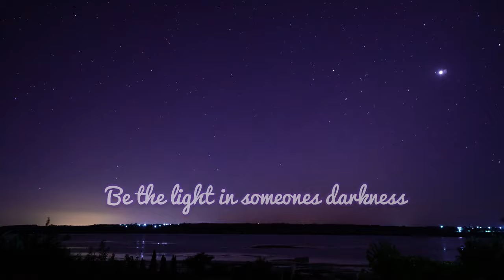Tracey Jane Campbell - Live It (Official Lyric Video)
LYRICS
When you remove the lights and all the dressing is gone
Take down the tree do you have all the joy you need
Do you feel that inner peace you’re longing for
When all the gifts fade away
What do we say what are the prayers we pray

Be the friend you wanna see
The hands that heal
The feet that take the steps to leap and fill that void
Only love can show the way
The kingdom is here to stay

Live the kingdom
Live the kingdom

Day to Day what is the good news you bring
Do you shine your light or is it hidden in the bells and the whistles
All clouded with issues
Do the things you hate speak louder than his grace

Live the kingdom
Live the kingdom

Hey

Be the one to show compassion
Quick to listen slow to anger
Be the light in someones darkness
In a world so full of sadness
Put away your hate and judgement
Laying down wars and destruction
Giving without expectation
Only love can heal the nations

Vocals: Tracey Jane Campbell
Flugel Horn: Delvon 'Bulby' Campbell
All other instruments : David Maegert
Music Production: Kalisonic.com